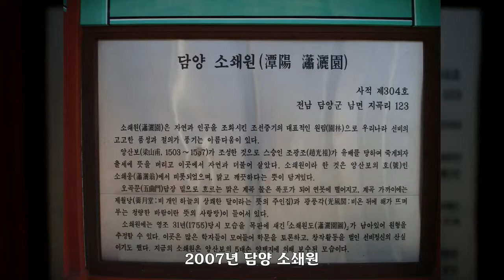2007년 담양 소쇄원, 대한민국 풍경사진, Korea Landscape Photo, 공유마당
대한민국 풍경사진, Korea Landscape Photo, 2007년 담양 소쇄원, 공유마당